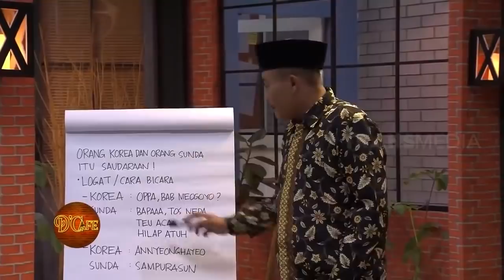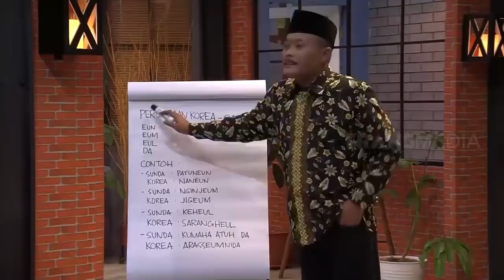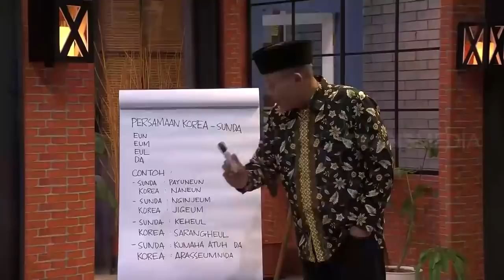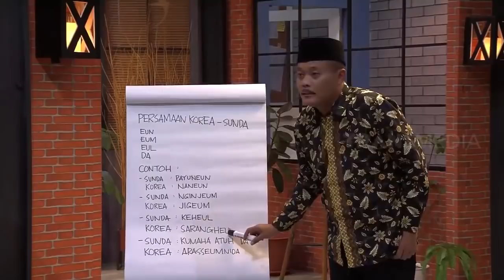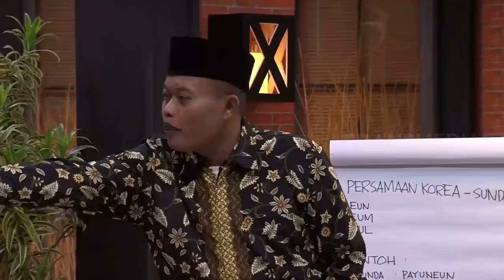Persamaan Bahasa Korea dan Sunda | D'CAFE BEST MOMENT